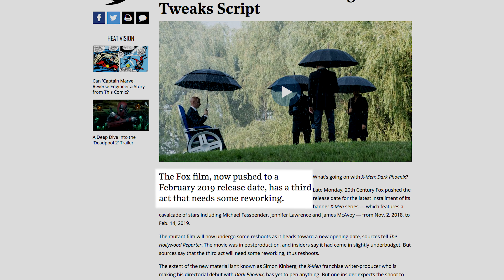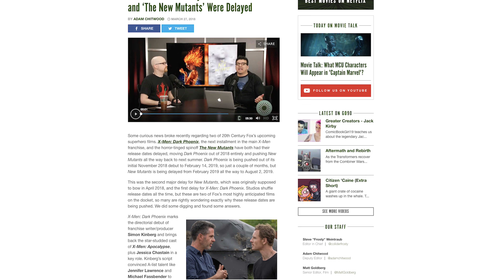Did Deadpool Change the Future of the X-Men Cinematic Universe? (Nerdist News w/ Amy Vorpahl)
X-Men Dark Phoenix and New Mutants both pushed back their releases, which immediately worried fans, but could Deadpool be the reason? Amy has the reshoot details on today's Nerdist News!

Image: 20th Century Fox